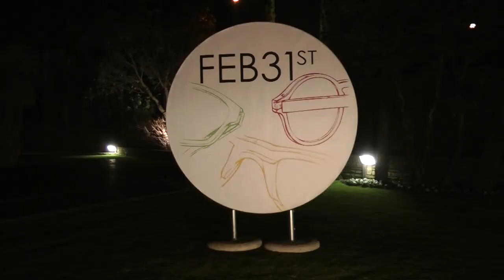FEB31st at BOBADILLA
presentazione della nuova collezione occhiali di FEB31st nel locale Bergamasca BOBADILLA